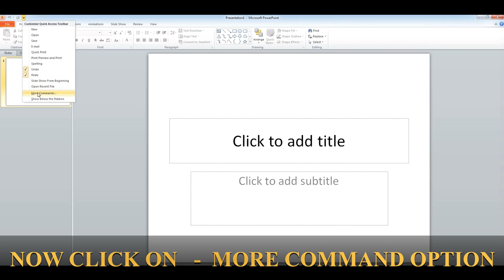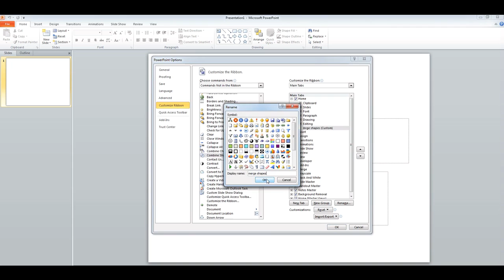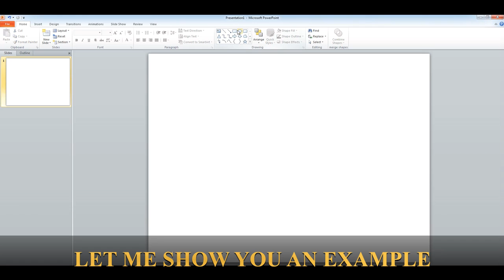How to Enable Merge/Combine Shapes in PowerPoint 2007 & 2010 tutorial Easily and Quickly Within 2min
HELP ME TOO REACH 1K SUBSCRIBERS PLEASE | I REQUEST YOU TO PLEASE HELP ME TO REACH 1K SUBSRIBERS

Hope you like it, and share your views in the below comment option.